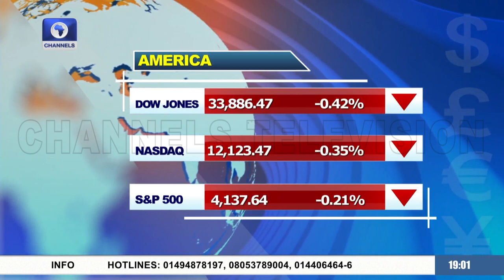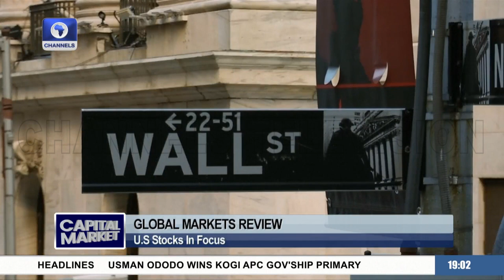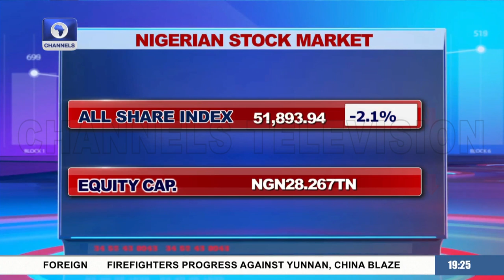Regulation Tops Agenda At The Capital Market Committee Meeting